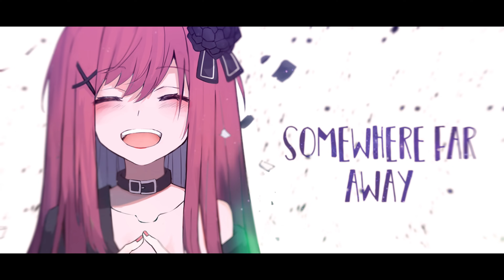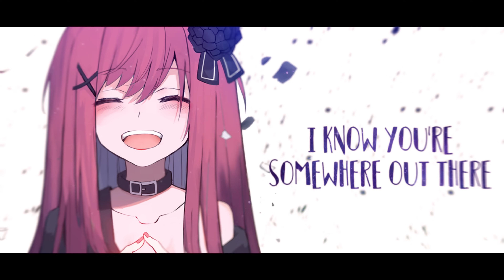Nightcore - Talking To The Moon (Female Version) (Lyrics)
Nightcore: Bruno Mars - Talking To The Moon
Cover: Ashley Marina

Artwork by Herri!